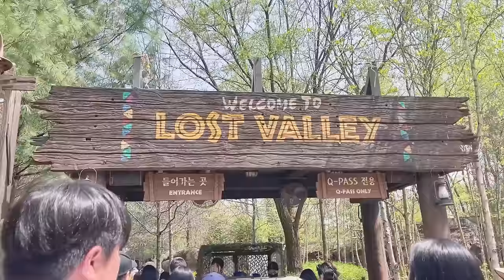10개월 아기와 엄마 아빠 할머니 할아버지가 함께하는 삼대가족 에버랜드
2년 만에 에버랜드에 재방문했습니다. 저희 서울평양커플 초창기 영상에 에버랜드를 다녀왔었는데 이번에는 둘이 아닌 다섯 명이서 다녀왔습니다. 그때와 비교되며 새록새록 추억이 떠오르네요

- 장소 : 에버랜드